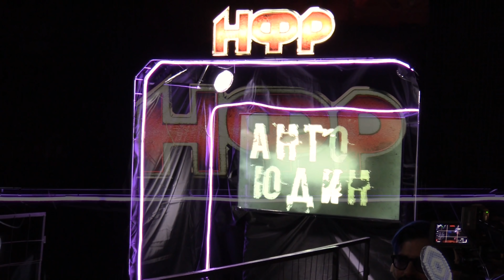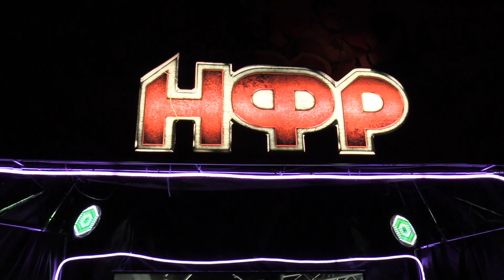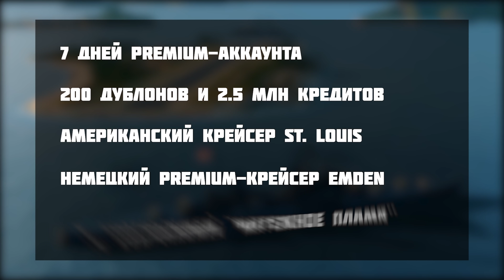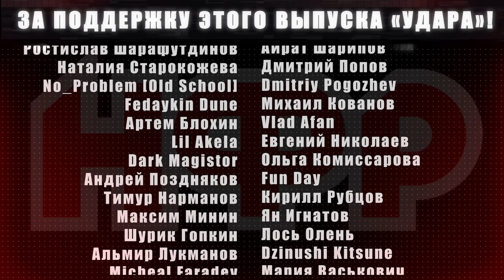УДАР 91: "ВЫСОКИЕ СТАВКИ 2021" | Начало реслинг турнира НФР!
Реслинг-турнир "ВЫСОКИЕ СТАВКИ" начинается в этом выпуске "УДАРА"! А если кроме реслинга ты любишь бесплатные игры, то заходи в "Мир Кораблей" (World Of Warships)
⬇ Переходи по ссылке, регистрируйся и получи бонусы от НФР: ⬇
- 7 дней Премиум-аккаунта
- 200 дублонов и 2.5 млн кредитов
- Американский крейсер St.Louis
- Немецкий Премиум-крейсер Emden
- 20 камуфляжей "Мятежное Пламя"
Хочешь получить доступ к записям больших PPV и другому закрытому контенту?